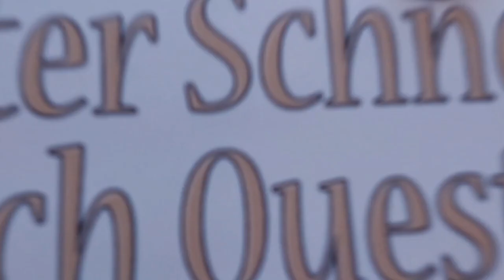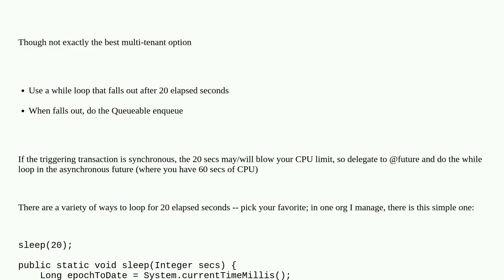Salesforce: Any clean way to delay the execution of a Queuable by 20 seconds in Apex code?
Any clean way to delay the execution of a Queuable by 20 seconds in Apex code?

A special thanks goes out to the community

  queueable-apex apex queueable-interface asyncapexjob